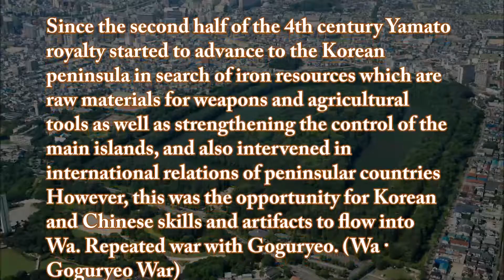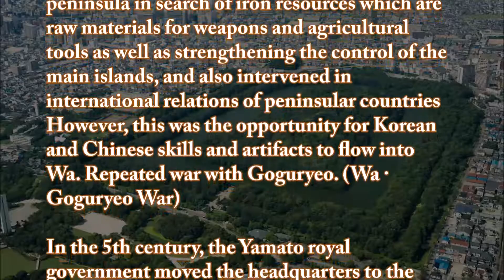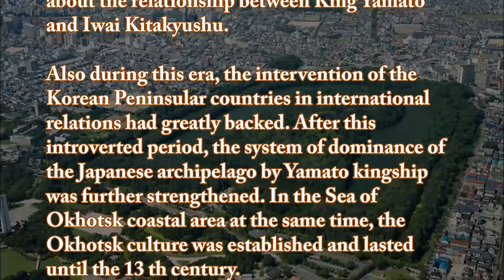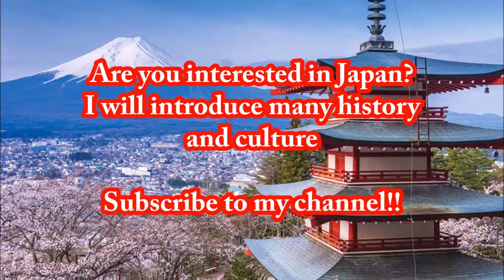Japan【History】 Kofun Period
It is an explanation of the era that should be called the beginning of Japanese culture.